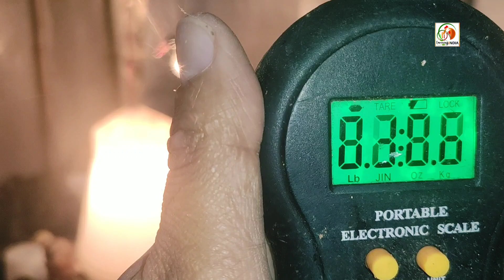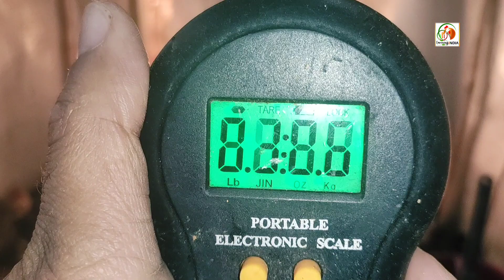15 दिन में सोनाली चूजो का वजन देखिये,दाना कितना खाया?(Sonali chicken farming)